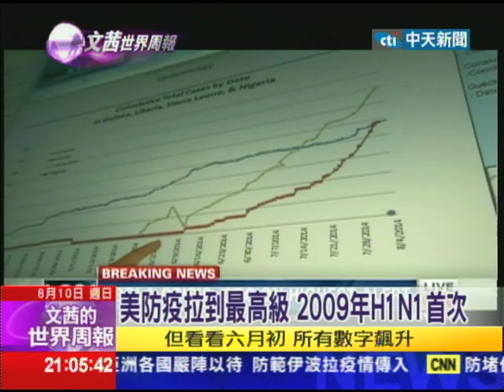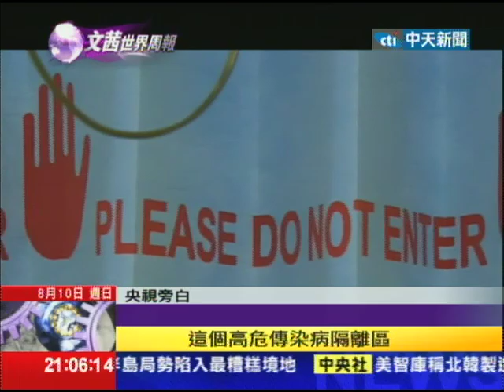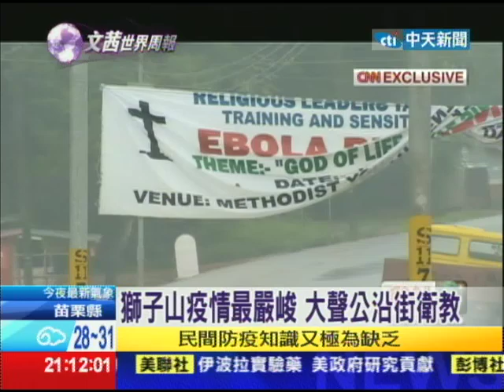2014.08.10文茜的世界周報／伊波拉大爆發 世衛：已近千人死亡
世界衛生組織WHO已經正式發出了警告，世衛組織宣布全球進入緊急狀態，因為到目前為止西非沒有控制好，事實上已經在一些國家出現了相關的疫情，世界衛生組織說伊波拉疫情，未來數個月他們預期，恐怕會更糟糕。